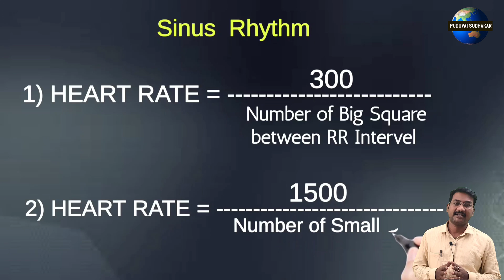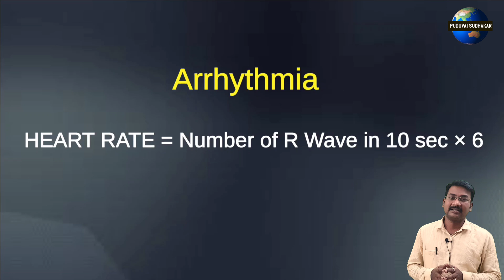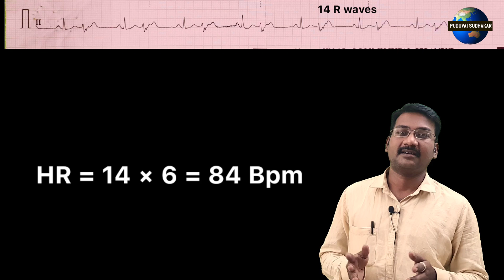HEART RATE IN ECG TAMIL | Calculate HR in arrhythmia ECG | 6 sec method | PS TAMIL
the cardiac rhythm is regular,
the heart rate can be determined by the interval between two successive QRS complexes.
On standard paper with the most common tracing settings, the heart rate is calculated by dividing the number of large boxes (5 mm or 0.2 seconds) between two successive QRS complexes into 300. For example, if the interval between two QRS complexes is two large boxes, then the rate is 150 beats per minute (bpm) (300 ÷ 2 = 150 bpm). See the following images.
There are two different rates that can be determined on an ECG. The atrial rate is indicated by the frequency of the P waves. The ventricular rate is indicated by the frequency of the QRS complexes.

In the absence of disease, the atrial rate should be the same as the ventricular rate. However, certain conditions including third-degree atrioventricular nodal block or ventricular tachycardia can alter this normal relationship, causing “AV dissociation.” In this setting, the atrial rate (P waves) and ventricular rate (QRS complexes) are at different heart rates.

One quick and easy way to measure the ventricular rate is to examine the RR interval — that is, the distance between two consecutive R waves

FRIENDS THIS OUR PUDUVAI SUDHAKAR CHANNEL, HERE YOU CAN FIND THE VIDEO IN TAMIL ABOUT MEDICAL INFORMATION , MEDICAL  INVESTIGATION , MEDICINE TIPS , MEDICAL TECHNOLOGY ETC
Puduvai Sudhakar